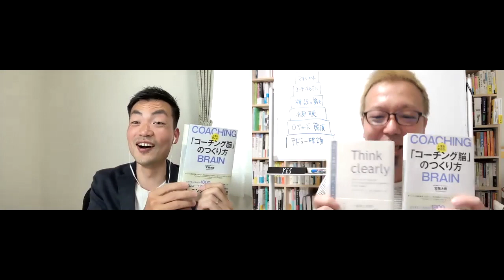『コーチング脳』プチレッスン④深い話を引き出すための簡単なコツ【宮越大樹コーチング動画】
2021年4月21日発売